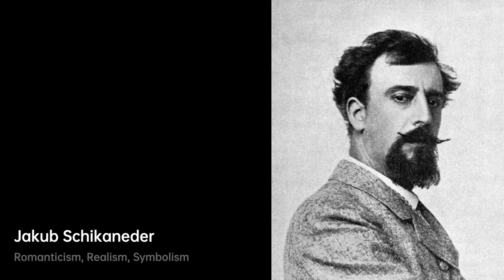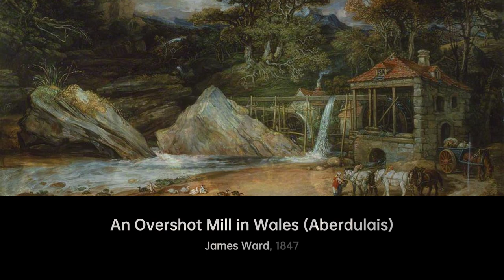Who is Henryk Siemiradzki｜Artist Biography｜VISART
Henryk Hektor Siemiradzki (24 October 1843 – 23 August 1902) was a Polish Rome-based painter, best remembered for his monumental Academic art.

A biography of Henryk Siemiradzki.artist Biography VIS VISART Henryk Siemiradzki